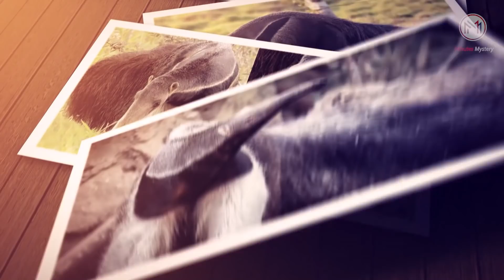இது தெரியாம நாம தினமும்ல குளிச்சுட்டு இருக்கோம்! Amazing things you didn't know about | MM | SM.Bros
Edited by : Kayal & Maya

Welcome To Minutes Mystery. The World OF Mystery Videos.